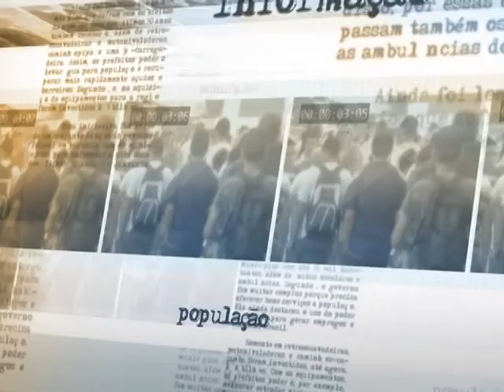Novos modelos de carros devem ter freios ABS e airbags a partir de janeiro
DIRETO DA FONTE - 17.12.13: Os ministros da Fazenda, Guido Mantega, e do Desenvolvimento, Indústria e Comércio Exterior, Fernando Pimentel, se reuniram nesta terça-feira (17) com o presidente da Associação Nacional dos Fabricantes de Veículos Automotivos (Anfavea), Luiz Moan, e trabalhadores do setor para discutir itens de segurança, impostos e exportações da indústria automobilística em 2014. De acordo com o ministro Guido Mantega, as montadoras brasileiras terão de equipar os novos modelos de carros com freios ABS e airbags a partir de janeiro do ano que vem.